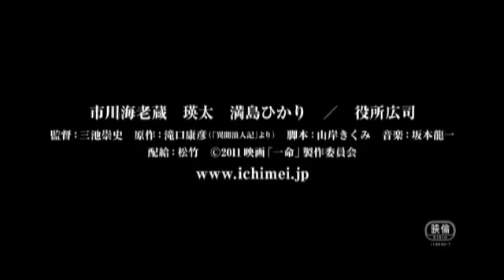Trailer | Death of a Samurai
Un film di Takashi Miike. Con Ebizo Ichikawa, Eita, Hikari Mitsushima, Kôji Yakusho Titolo originale Hara-Kiri. Azione, durata 126 min. - Giappone 2011.